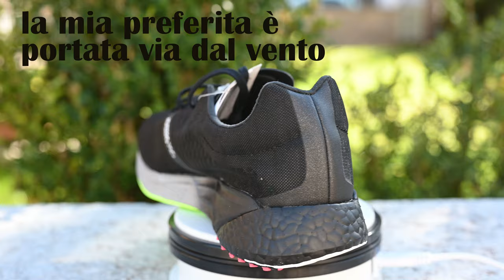Le 7 migliori scarpe della stagione Autunnale 2020 (escludendo Asics e Nike)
Le 7 migliori scarpe della stagione Autunnale 2020 sono finalmente state rivelate sul canale. Qualche giorno fa abbiamo compiuto un esperimento per vedere se Andrea era in grado di riconoscerle e stabilire quale fosse il peso di queste scarpe. Nella scelta abbiamo escluso Nike e Asics, per le quali faremo un video separatamente

Supportare il canale per l'Amazon Prime Day:
► Prime Day
► Offerte Smartwatch

00:00 Sintesi
00:10 Sigla
00:20 Regole del gioco delle 7 scarpe
01:12 Spiegazione delle Regole
01:35 Adidas Adizero Pro
02:38 New Balance Fuelcell TC
03:39 Adidas Boston 9
04:34 Brooks Launch 7
05:33 Mizuno Wave Rider 24
07:08 Brooks Ghost 13
08:20 Topo Athletic Fly-Lyte 3
08:20 Topo Athletic Fly-Lyte 3
10:03 Oxyburn
11:29 Conclusioni

I miei prodotti Running preferiti (7 Ottobre 2020), aggiornati mensilmente, con recensione dettagliata